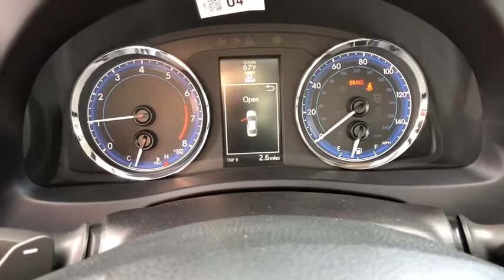2019 Toyota Corolla Claremont, West Covina, Diamondbar, Rowland Heights, Hacienda Heights, La Puente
Black Sand Pearl  2019 Toyota Corolla available in City of Industry, California at Puente Hills Toyota. Servicing the Claremont, West Covina, Diamondbar, Rowland Heights, Hacienda Heights, La Puente, CA area.